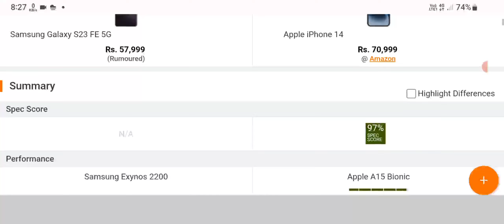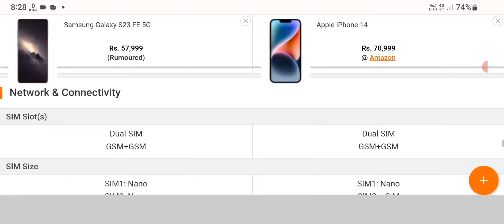Samsung Galaxy S23 FE 5G vs Apple iPhone 14 Full Comparison